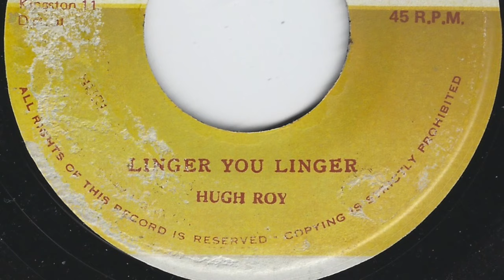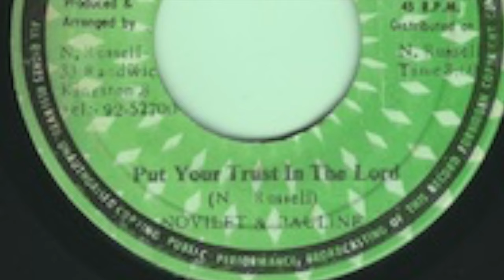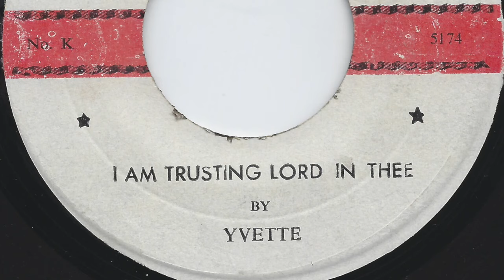Tracks of My Tears -Pat Kelly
Bunny Lee recording of Tracks Of My Tears- Pat Kelly. Released on a Success pre release 45.